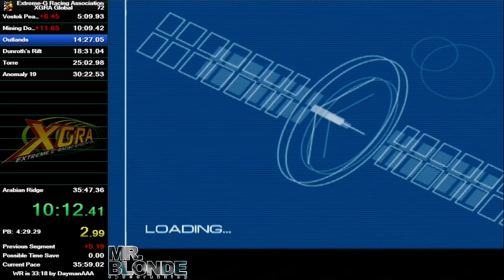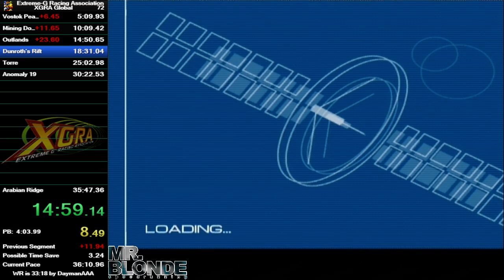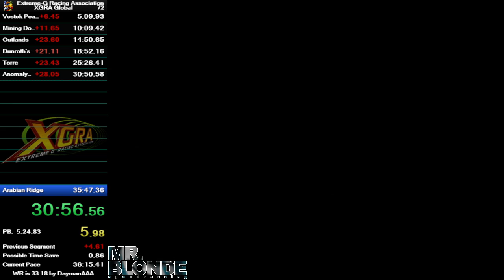Twitch Stream - 1st November 2021